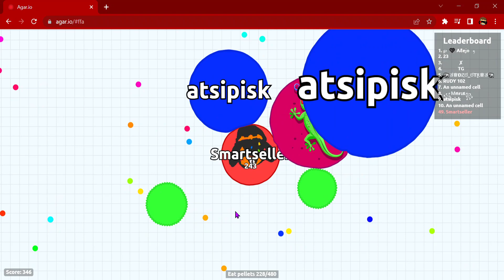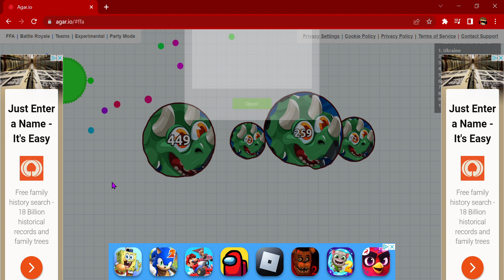1000 score in 2:20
fully played it out. sadly not pb